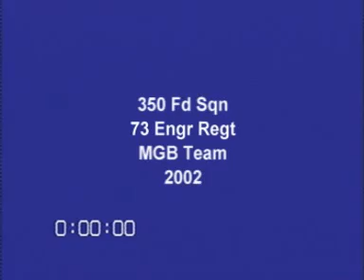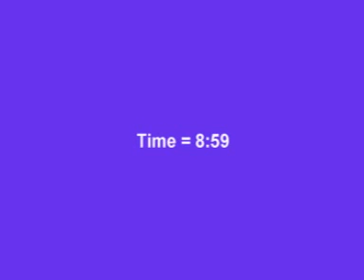MGB 2002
When we were training for the 2002 MGB competition we did a sub 9 minute build.  This is it.  The bridge weighs around 6 tons.  If you think it's easy, you're welcome to try!!  (BTW, I was Number 5.)